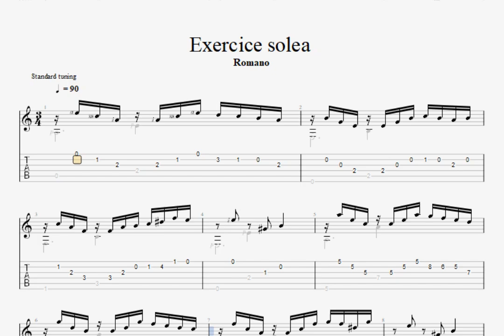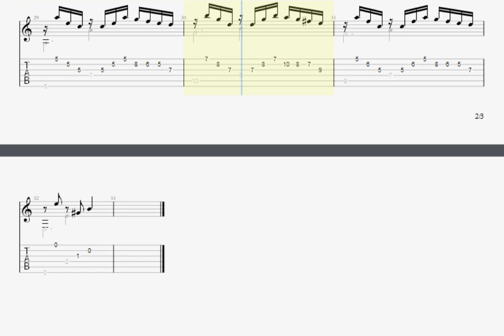PRECIOSO 🎸 Ejercicio Soleá 🎸 Guitarra Flamenca Lessons